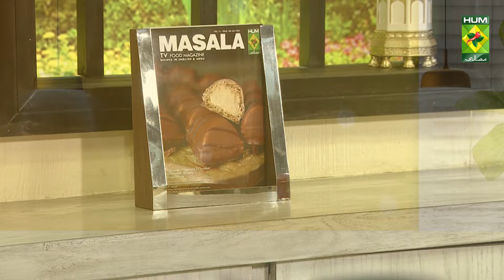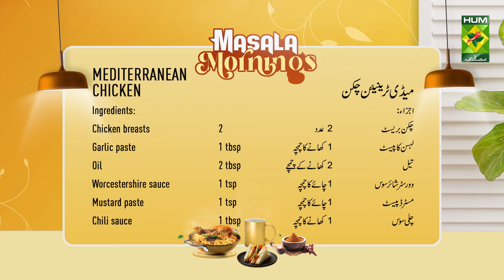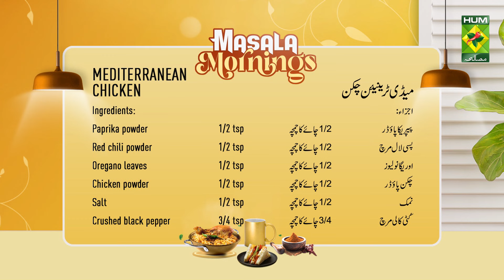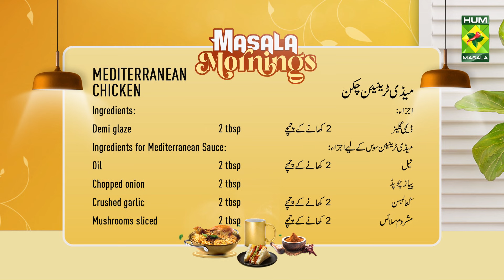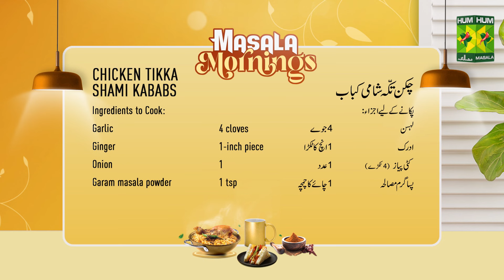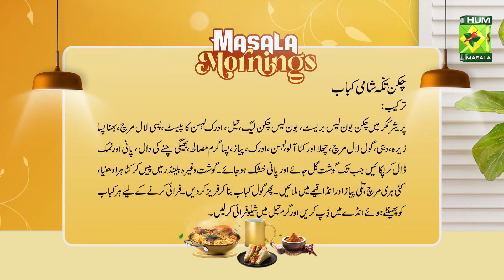Mediterranean Chicken & Chicken Tikka Shami Kababs | Chef Shireen | Masala Mornings | 25 July 24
Mediterranean Chicken & Chicken Tikka Shami Kababs | Chef Shireen | Masala Mornings | 25 July 24 | MasalaTV

MEDITERRANEAN CHICKEN RECIPE :

Ingredients :
Chicken breasts 2 (made into 4)
Worcestershire sauce 1 tsp
Oregano leaves ½ tsp
Demi glaze 2 tbsp and water ½ cup mix together

Ingredients for Mediterranean Sauce :
Mushrooms sliced 2 tbsp
Baby corns 2 tbsp chopped
Capsicum ½ julienned
Onion sliced ½
Crushed red pepper 1 tsp
Garlic sauce 3 tbsp

METHOD :
Cut the chicken breasts into four pieces. Mix all the above ingredients in a bowl, marinate chicken in this, and pan-fry in 2 tbsp oil.

METHOD :
In a saucepan, heat oil, add onion and garlic, fry for 2 mins, add mushrooms, baby corn, sliced onion, and capsicum, add crushed red pepper, garlic sauce, water, cook for a minute, and remove.

TO SERVE
On a platter put grilled chicken breasts on one side, and sautéed vegetables on the opposite side, and on top of the chicken put Mediterranean sauce and serve with mashed potatoes.

Ingredients & Method for Demi Glaze Powder :
Mix together demi glaze powder 2 tbsp in half cup water.

Ingredients & Method for Garlic Sauce :
Heat ¼ cup oil, add 3 tsp crushed garlic, fry till light golden, add in prepared demi glaze powder with 1 tsp chicken powder, cook for 2 mins and remove, serve with sautéed vegetables.

CHICKEN TIKKA SHAMI KEBABS RECIPE :

Ingredients :
Boneless chicken breasts 250 gm
Boneless chicken legs 250 gm
Roasted and crushed cumin 1 tsp

Ingredients to Cook :
Potato 1 small peeled and chopped
Onion 1 cut into 4 pcs
Split Bengal gram ¾ cup soaked for 2 hours
Water 2 cups req to pressure cook

TO MAKE SHAMI KEBABS :
Coriander leaves chopped ½ bunch
Small green chilies 4 chopped
Brown onion ½ cup
Egg 1
Oil 2 tbsp
To fry 1 egg beaten

METHOD :
Add boneless chicken breasts, boneless chicken legs, oil, ginger garlic paste, chili powder, roasted & crushed cumin, yogurt, button red chilies, peeled and chopped potato, garlic, ginger, onion, garam masala powder, split Bengal gram, water and salt in the pressure cooker and cook till tender and water dries. Shift to the blender and blend. Now mix chopped coriander leaves, chopped green chilies, browned onion, and egg in the minced mixture. make round kebabs and freeze. To fry, dip each kebab in the beaten egg and shallow fry.